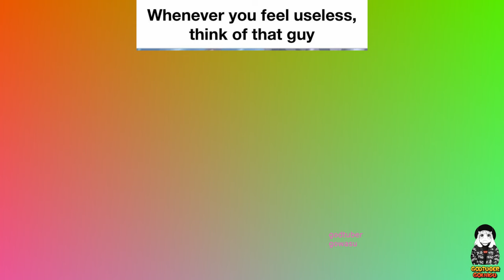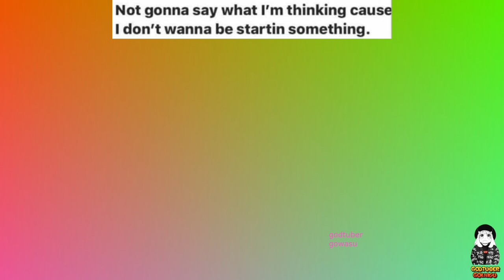MILKY MEMES 2024